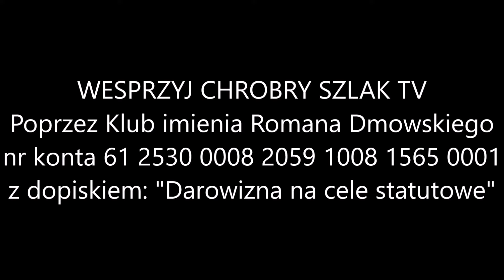Z kalendarza liturgicznego: 12 października - wspomnienie św. Serafina, wyznawcy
Z Martyrologium: "W Askoli uroczystość św. Serafina, Wyznawcy z zakonu Kapucynów, którego papież Klemens XIII ze względu na świętość życia i wielką pokorę zaliczył w poczet Świętych."